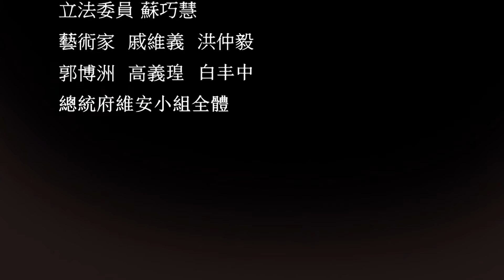2016/10/8 總統參訪台華窯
2016/10/8 總統參訪‧臺華窯
參觀「藝術中心」，聆聽董事長簡報與觀賞藝術作品
垂詢「國宴餐具」、「臻美」駐外使館餐具
回味2011年參訪時留下的手印
瀏覽二樓「臺華大器」展廳各區工藝作品
喜見「總統就職紀念酒」瓷瓶，賞玩其釉色與造型
在世界最大結晶釉觀音瓶前與董事長合影
於「藝集天地」觀賞臺華藝術家彩瓷作品
於「臺灣原色館」品味駐外使館用之「臻美」餐具的設計與擺盤式樣
與藝術家在「彩瓷研習中心」共同彩繪瓷盤留念
「典藏藝廊」與董事長、藝術家座談，關切傳統產業經營現況，回應相關議題，說明政府的策略與措施。
座談後，流連臺華窯「典藏藝廊」的彩瓷與畫作